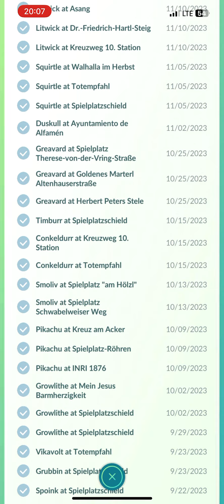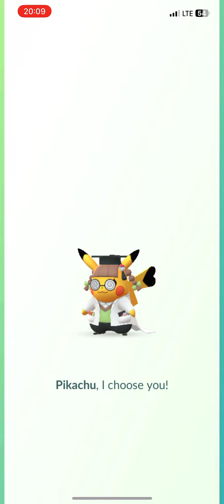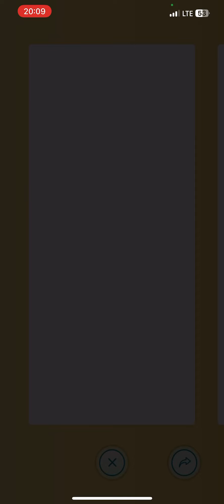How to get pikachu phd edition 🤩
100 showcase wins (1st place) and claim your encounter ✌🏼